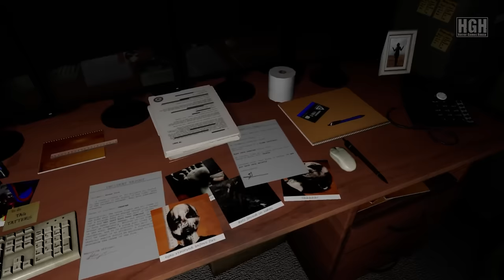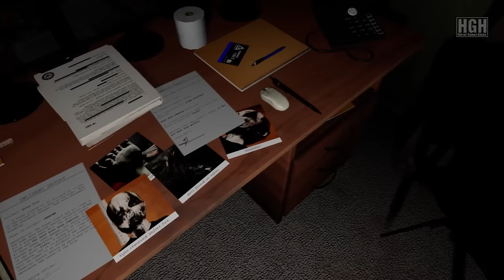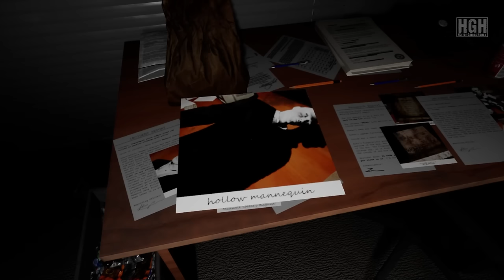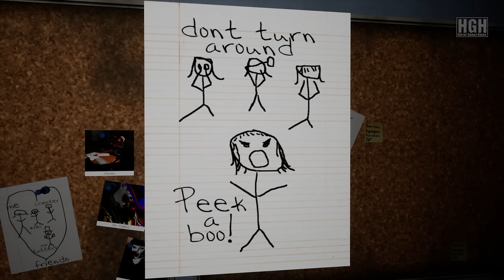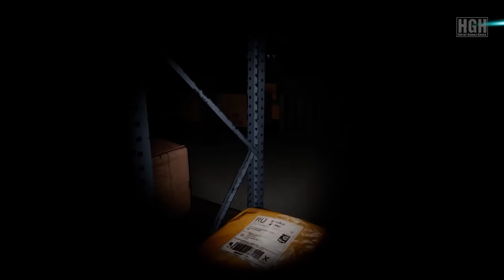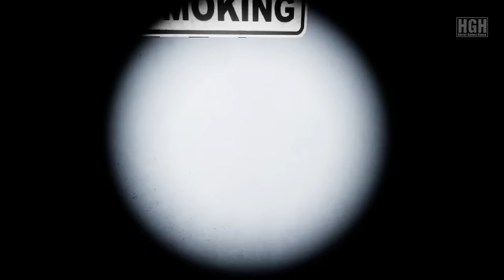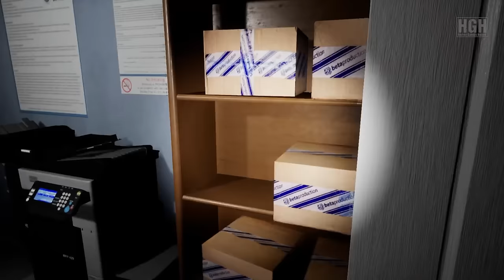Emily Wants to Play Too | Full Game | Longplay Walkthrough Gameplay No Commentary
No one believed the pizza guy. They kept the dolls. A sandwich delivery guy is on his way to Central Evidence. He is not ready for what he finds. Emily and the dolls are back with new friends, scares and more. Use stealth and strategy to survive their unique games in this survival horror

It's about 7pm on Friday and you are headed to your next delivery destination. You work for Timmy Thom's Fast Sandwiches and tonight your job is to deliver sandwiches from 4pm to 11pm. Your next stop is an interesting location. It is some sort of crime research facility where evidence from crime scenes around town is processed and stored.

What you didn’t know, was that three very strange dolls were recently brought there for processing and storage. These dolls aren’t ordinary; they have a mind of their own. Your night is about to take a turn for the worse, and it will be one of the strangest and scariest nights of your life.